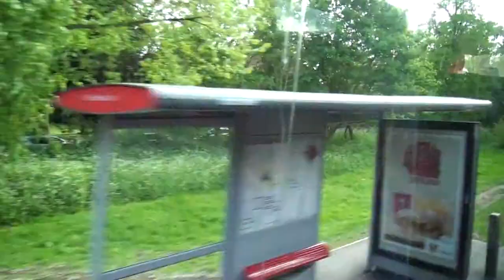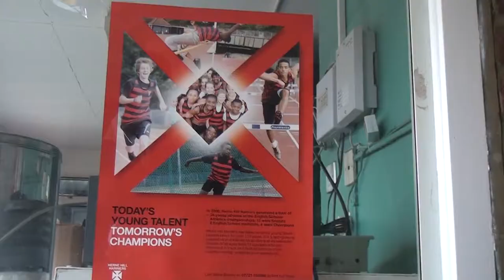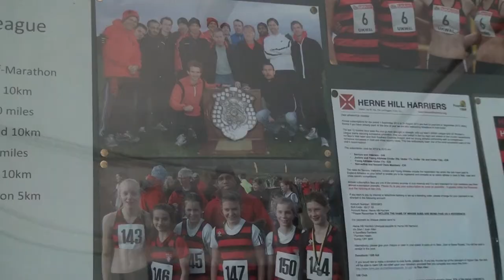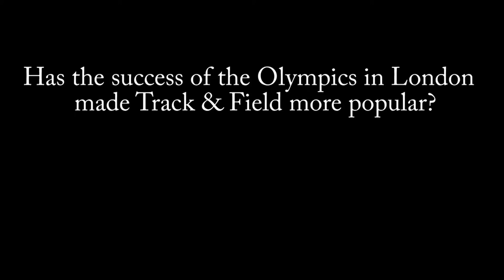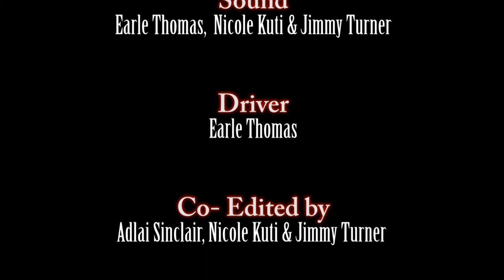Up the Hill - Herne Hill Harriers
Herne Hill Harriers Club Documentary - 2013